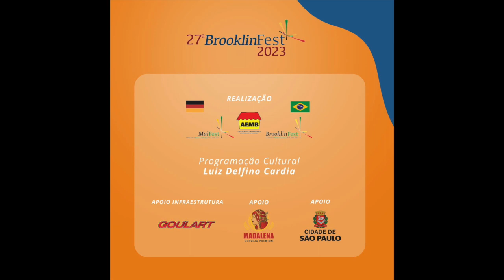Brooklinfest 2023 - Agradecimento Mailson Furtado